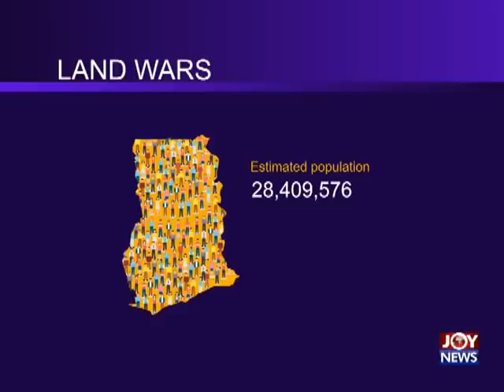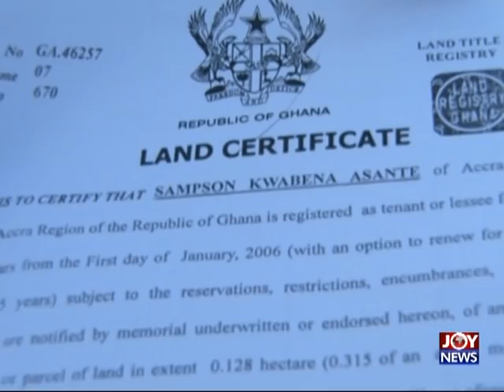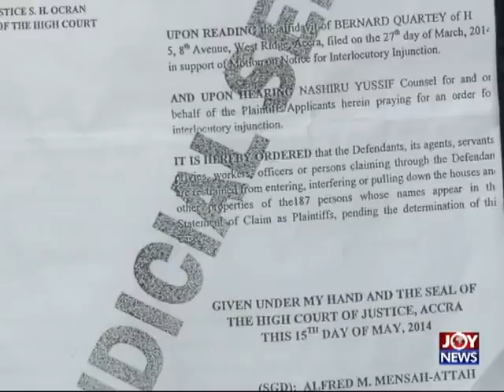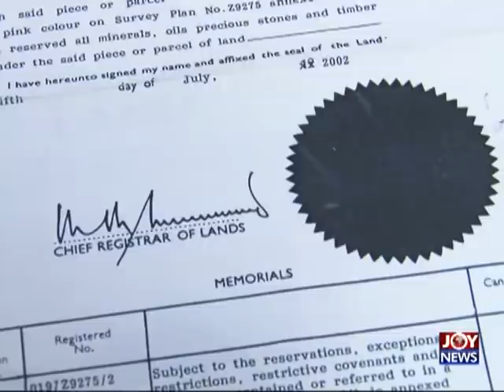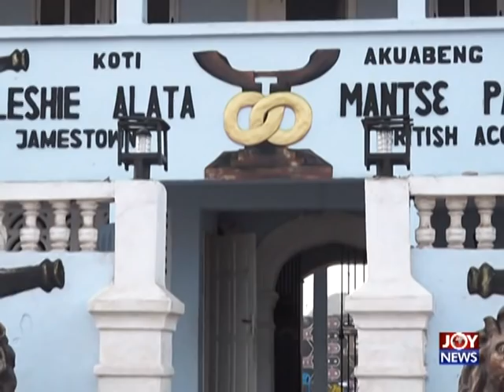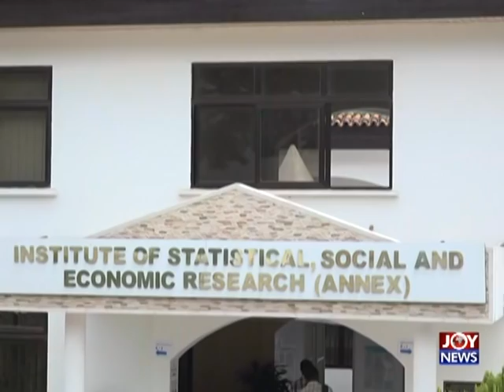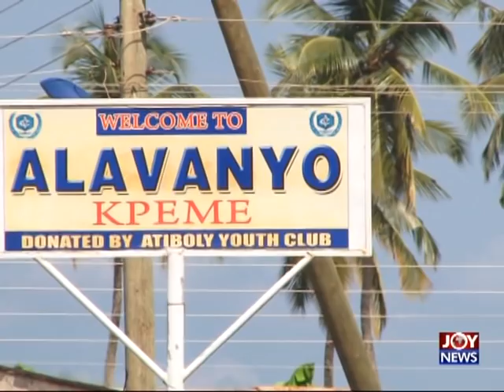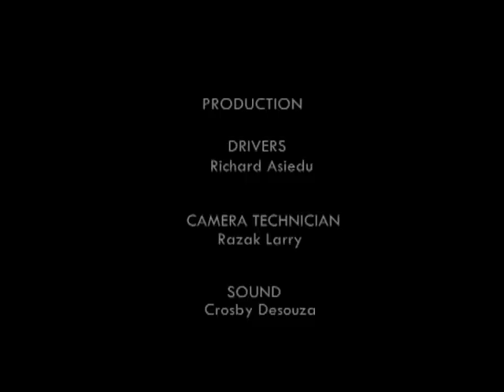Land Wars - Hotline Documentary on JoyNews (20-1-18)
Joy News latest Hotline documentary, 'Land wars', is an expose that brings up the complex lapses in Ghana's land administration system, a phenomenon that has given rise to the activities of Land guards who protect disputed lands, and allegations of corruption at the Lands commission where land officers allegedly take bribe from clients before registering their lands. The investigative piece also unravels the sale of vested lands to politicians and people in the Corporate world.
JoyNews Latif Iddrisu has more in the three-part documentary, 'Land wars'.